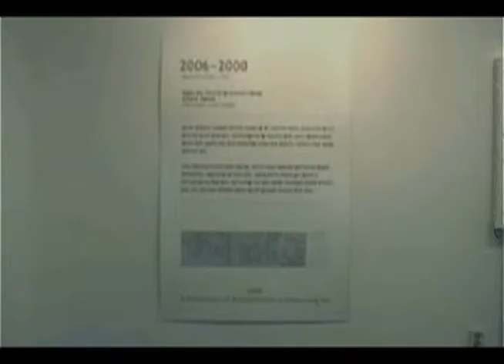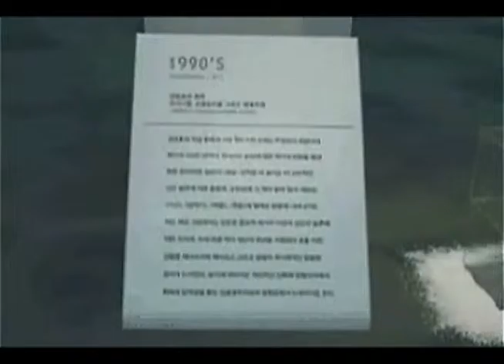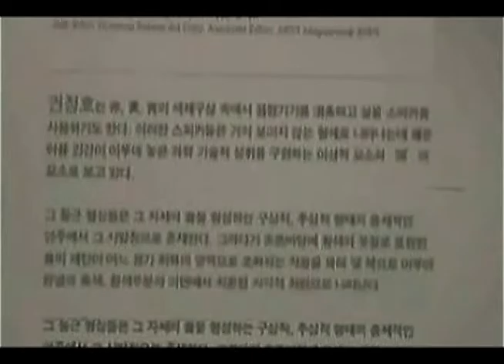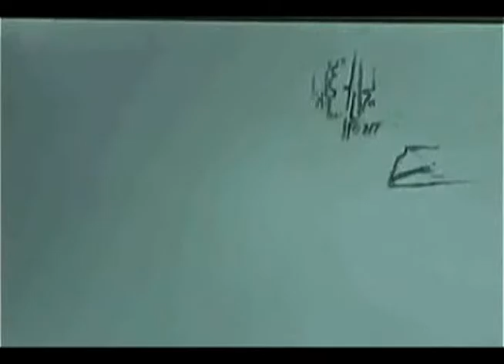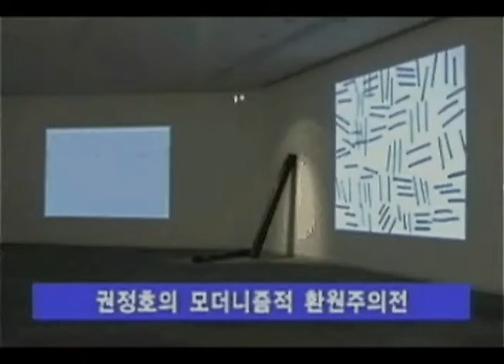kwonjungho - Daegu Art & Culture Museum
kwonjungho
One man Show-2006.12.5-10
Daegu Art & Culture Museum 1.2 Hall